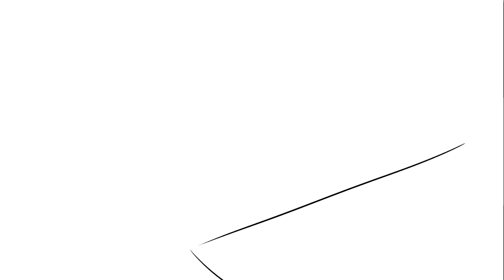Social Media Anxiety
With great power, comes great responsibilities. Sometimes, it can even cause anxiety.

Article:
Script:
Voice: